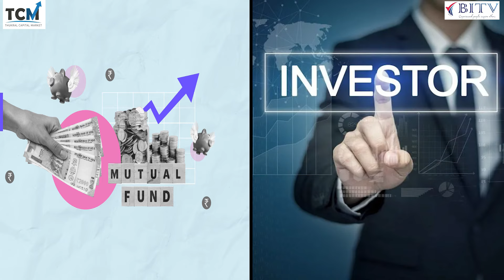Future of New and Small Mutual Fund Distributors ! | Ganesh Mohan | HINDI | BITV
Future of New and Small  Mutual Fund Distributors !
In this video the hot discussion is on the future of mutual fund distributors